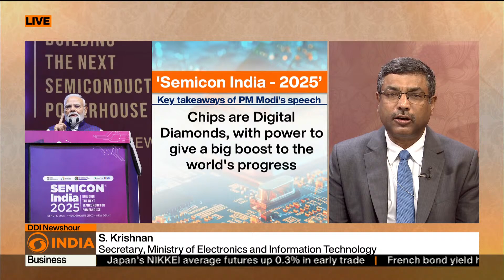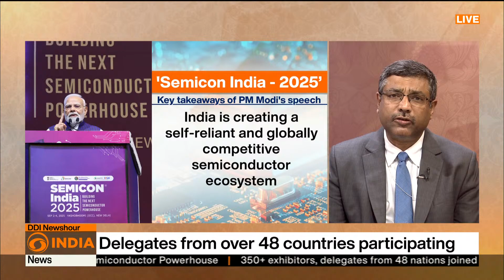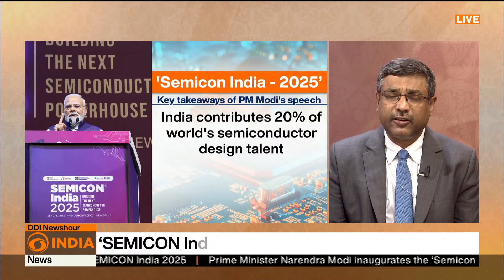First Made in India Vikram 32-Bit Processor Unveiled | Exclusive with S. Krishnan, Secretary (MeitY)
India unveils the first Made in India Vikram 32-bit processor at Semicon India 2025. S. Krishnan, Secretary MEITY, highlights the nation’s strides in semiconductor technology.